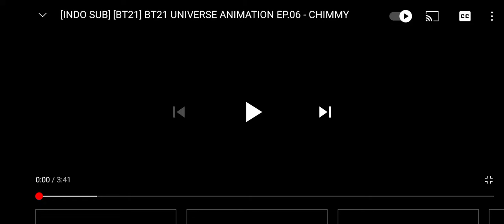BT21 Universe Intro Opening (South Korean)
BT21 adalah proyek pertama LINE FRIENDS CREATORS. Ini adalah IP baru yang dibuat dengan kolaborasi LINE FRIENDS dan BTS Daripada hanya membuat avatar penampilan fisik artis, BT21 terdiri dari 8 karakter menawan berbeda yang dibuat oleh anggota BTS, di mana mereka semua secara aktif berpartisipasi dalam seluruh proses mulai dari menggambar sketsa hingga elaborasi.